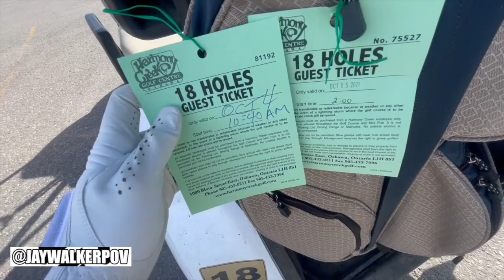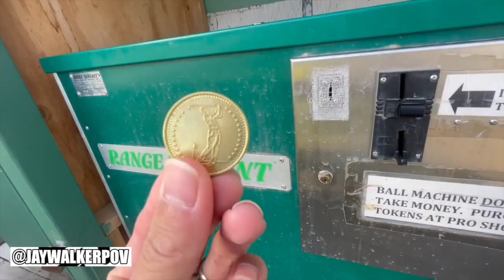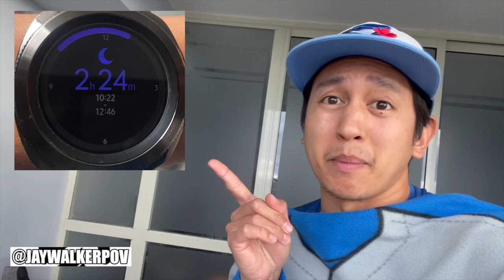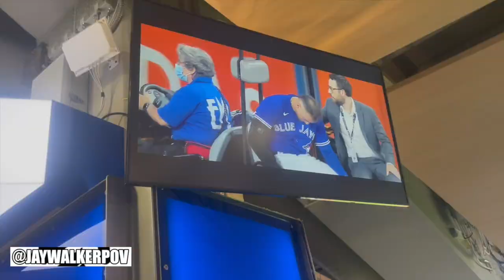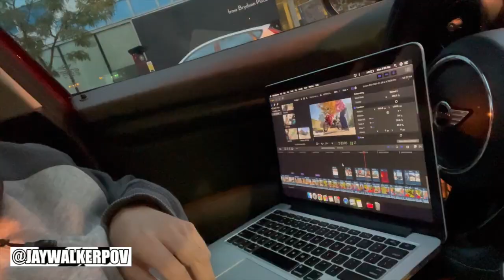JWPOV Live From Last Week Ep 94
Welcome fellow JayWalkers to the 94th Episode of JWPOV Live From Last Week, a show featuring the daily life of JayWalkerPOV in a weekly episode.  This episode shot in the at the beginning of October features golfing 18-holes with Eduave, FB Waldo purchase, Blue Jays 2022 Playoffs, Art of BBQ, Little Caesars, Blue Jays heartbreak, 2000-day Duolingo streak, Sauga & Scarbs Thanksgivings, Faye & Eduave's 5th Yr Anni, Baby Duck, & bday greets.

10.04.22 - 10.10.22